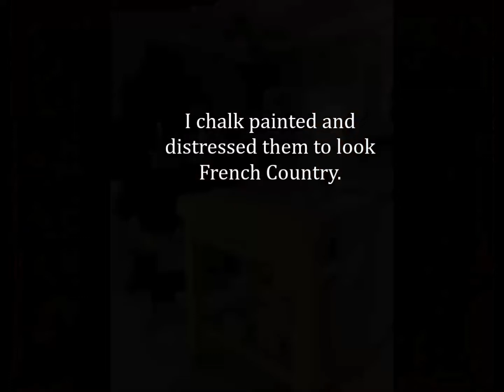Dressing My Kitchen For Thanksgiving 2021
Decorating my kitchen for Thanksgiving.